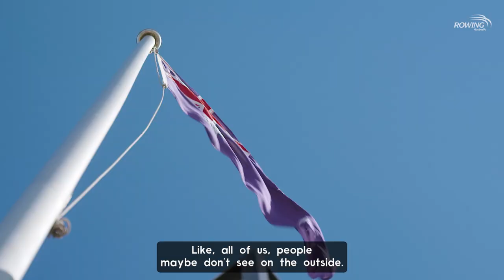Thank-You Rowing Community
The Australian Rowing Championships started Monday 28 March 2022 at the Nagambie Lakes Regatta Centre.

The last fortnight has seen athletes, coaches and event organisers conduct major changes to their respective training, travel, and organisational plans, due to the recent flood affecting NSW and Southeast Queensland.

It was a monumental effort to make it to the start line and we want to thank the rowing community for its support.